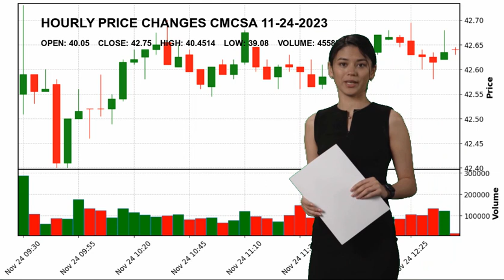Comcast Corporation CMCSA Stock Price Analysis Today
Comcast Corporation CMCSA Today.
November 24 Comcast Corporation Hourly Price Changes of Comcast Corporation, which closed yesterday at $42.75 and started the day at $40.05.
Comcast Corporation reached maximum $40.4514 today. And the lowest stock price was $39.08 .
Telecom Services Communication Services Mr. Brian L. Roberts CMCSA Comcast Corporation Comcast Corporation NASDAG Stock Price CMCSA Price Comcast Corporation Price CMCSA Stock Price Comcast Corporation Stock Price nasdaq 100 analyses today analysing nasdaq stock market stock forecast technical analysis stock analysis stock today stock tomorrow stock live